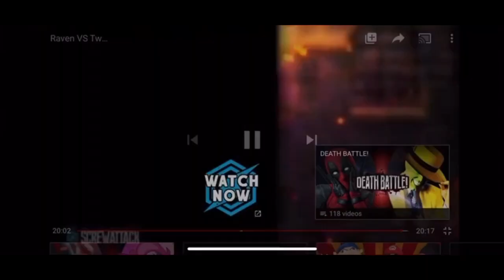Who will win Godzilla or megalodon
King of the monsters vs the big tooth shark